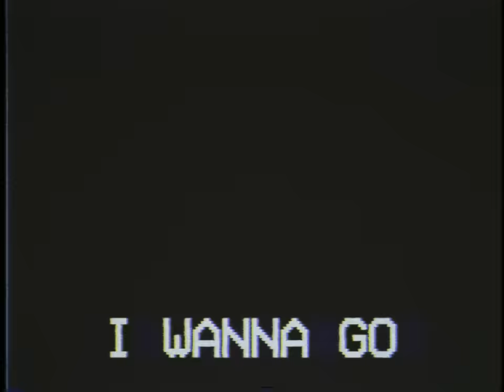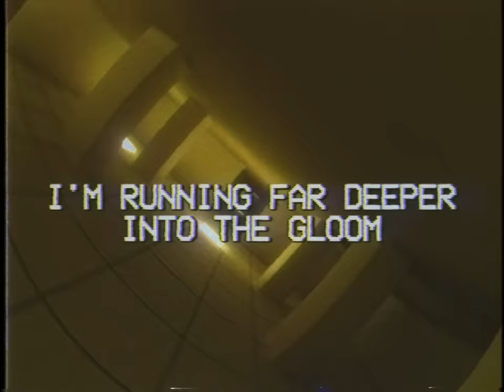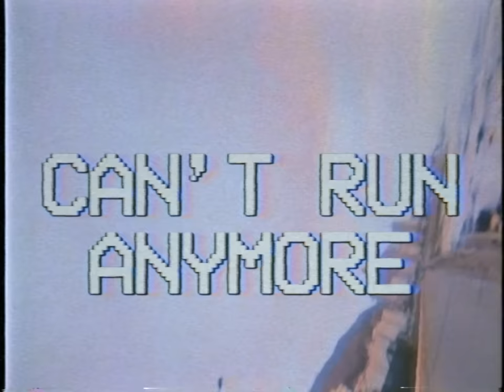CG5 - H A L L S (Backrooms Music Video)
Backrooms found music...

Music Production/Vocals by @CG5
Composition/Executive Production by @Dolvondo
Visuals by @CodaAnim

Follow @cg5live105, @cg5instrumentals461, @cg5covers107, & @cg5clips973

LYRICS:

Empty halls, endless walls,
Echoing.
Models of all my nightmares.
Alone, my vision narrowing.

Blinding light, nothing's right,
Trembling.
Stay still, and heed the signs,
Wait, I hear a bellowing.

I wanna go home, sweet home.

Yellow wallpaper burning through my eyes,
The monochromatic horror messin' with my mind.
Wish I could see the blue sky.
I think I lost all sense of time.

So many levels and levels, and rooms and rooms,
I'm running far deeper into the gloom.
It's a never ending maze,
In a never ending chase.
And I can't get away.

Disjointed, decrepit, dehumanized,
Its gaze is so haunting, I'm terrified.

Can't run anymore,
Can't run anymore.
Can't run anymore,
Can't run anymore.